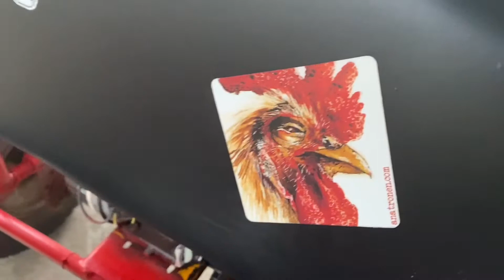Slab Go cart aka Slab Dog Finished, and it’s Walk Through Time !!! 🦾🛸💨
Slab Dog Finished,  and it’s Walk Through Time !!!